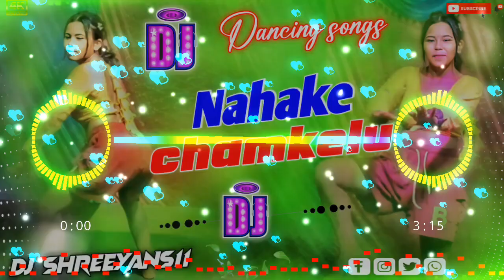2024_Tiktok_viral__Song_-_Nahake_Chamkelu_chama_cham_-_Bhojpuri_Hard_bass_Remix_-_Dj_